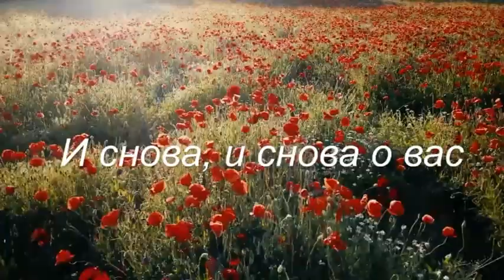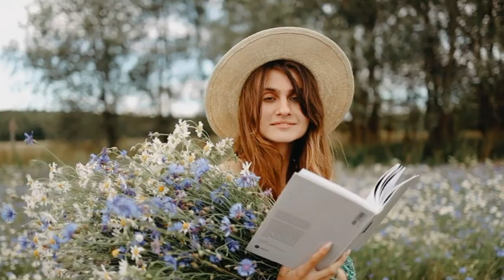Николай Джинчарадзе. Мелодекламация — И снова, и снова о Вас!!!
Монтаж видео: Ника Джинчарадзе — младший